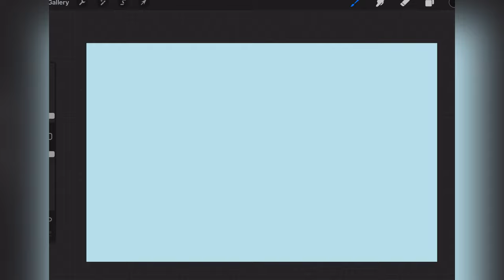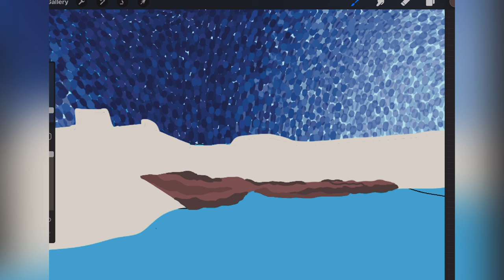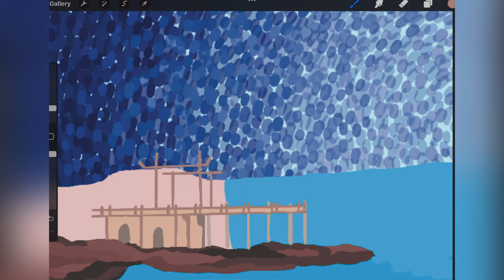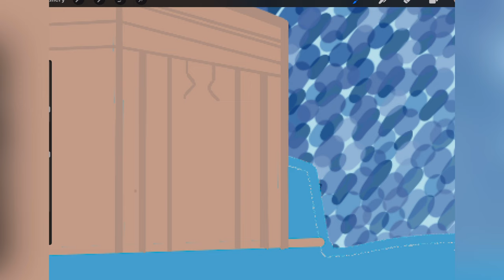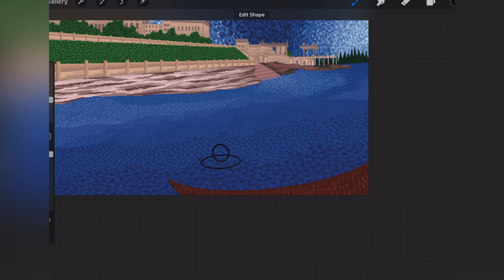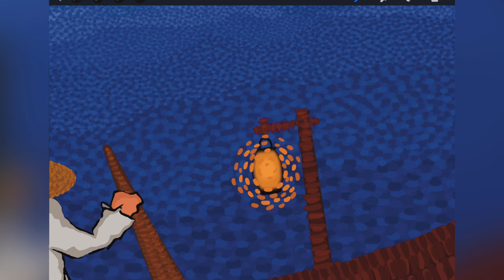PALACE ON THE GANGES RIVERBANK Art | @FullStackArtist